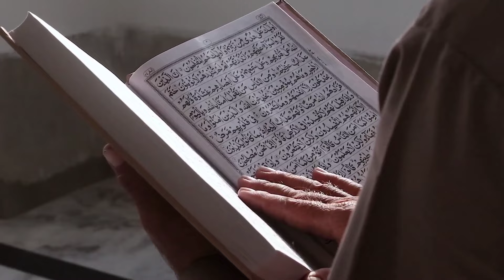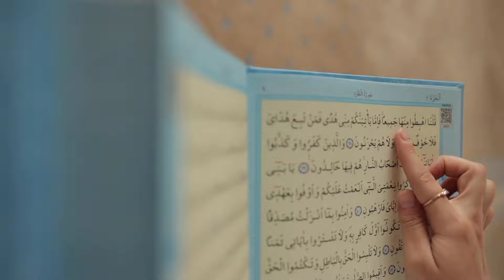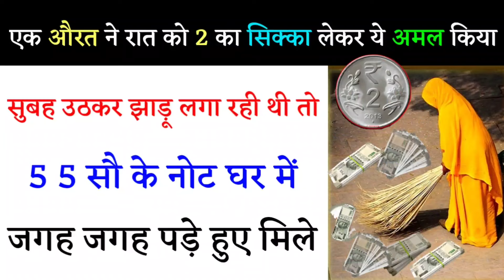रात को 2 का सिक्का लेकर ये अमल कर लो सुबह पैसों की बारिश होगी दौलत ही दौलत होगी | Wazifa for Money